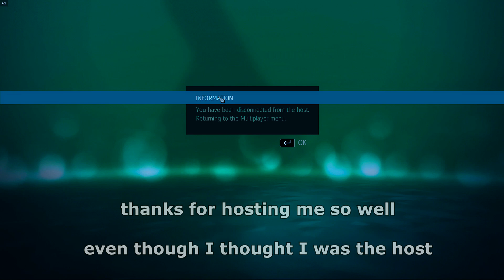Assassin's Creed IV Black Flag Multiplayer: Deathmatch(es)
Assassin's Creed IV: Black Flag is an action-adventure video game developed by Ubisoft Montreal and published by Ubisoft. It is the sixth major installment in the Assassin's Creed series. Its historical time frame precedes that of Assassin's Creed III (2012), though its modern-day sequences succeed III's own. Black Flag was first released for PlayStation 3, Xbox 360, and Nintendo Wii U in October 2013 and a month later for PlayStation 4, Xbox One, and Microsoft Windows.
The plot is set in a fictional history of real world events and follows the centuries-old struggle between the Assassins, who fight for peace with free will, and the Templars, who desire peace through control. The framing story is set in the 21st century and describes the player as an Abstergo agent. The main story is set in the 18th century Caribbean during the Golden Age of Piracy, and follows notorious Welsh pirate Edward Kenway, grandfather and father of Assassin's Creed III protagonist and antagonist Ratonhnhaké:ton and Haytham Kenway respectively, who stumbles upon the Assassin/Templar conflict. The attempted establishment of a Republic of Pirates utopia (free from either British or Spanish rule) is a significant plot element.
Unlike previous games, gameplay elements focus more on ship-based exploration of the seamless open world map, while also retaining the series' third-person land-based exploration, melee combat, and stealth system. Multiplayer also returns, albeit with only land-based modes and settings. The game spans across the Caribbean with the three main cities of Havana, Nassau and Kingston along with numerous islands, sunken ships, and forts. Players have the option to harpoon large sea animals and hunt land animals. For the first time in the series, naval exploration is a major part of an Assassin's Creed game, where Edward Kenway captains the Jackdaw, a brig he captures from a Spanish fleet.
Assassin's Creed IV: Black Flag was positively received and was one of the best-selling games of 2013. It has sold more than 11 million copies. Critics praised the massive open world gameplay, numerous side-quests, graphics and improved naval combat. The light-hearted pirate theme and engaging story were well received by critics. The modern day story however, received a slightly more mixed response, while criticism fell on aspects of the historical story missions which were considered repetitive. The game received several awards and nominations, including winning the Spike VGX 2013 award for Best Action Adventure Game. It was followed by Assassin's Creed Unity and Assassin's Creed Rogue, set during the French Revolution and Seven Years' War respectively, with both released in November 2014.